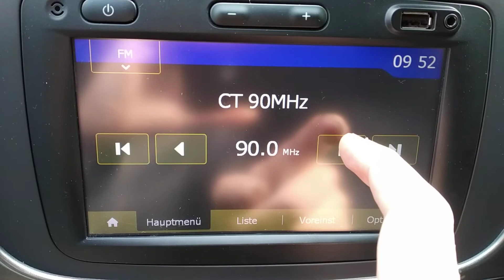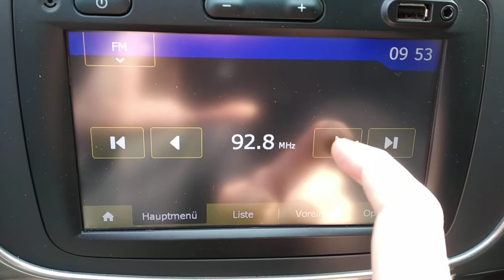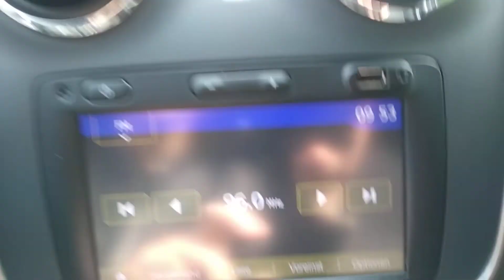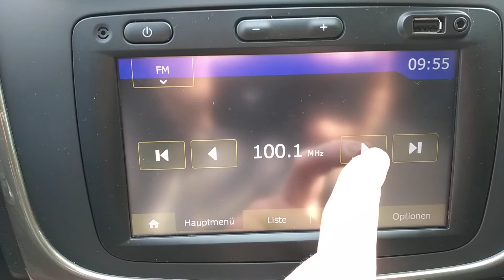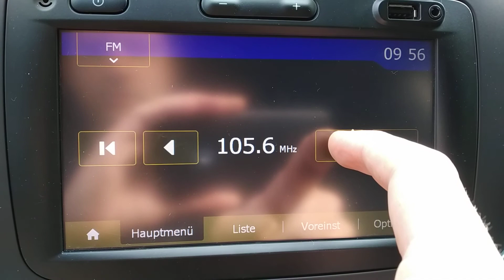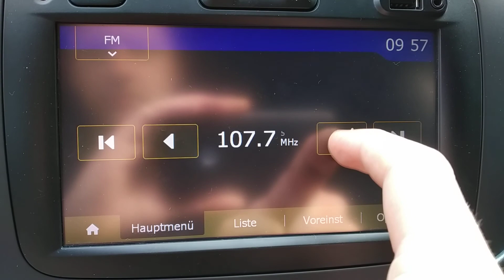Tropo bandscan Bochum-Eppendorf